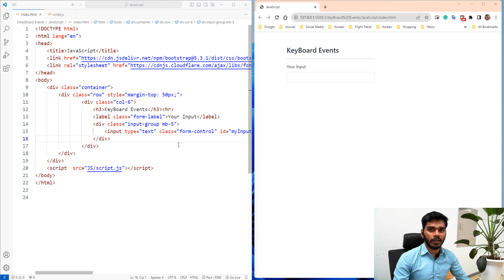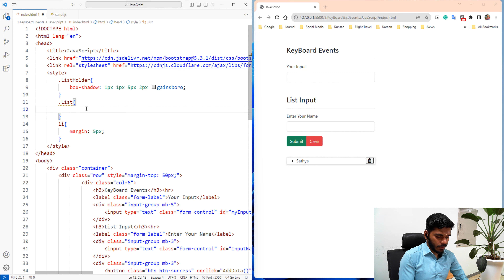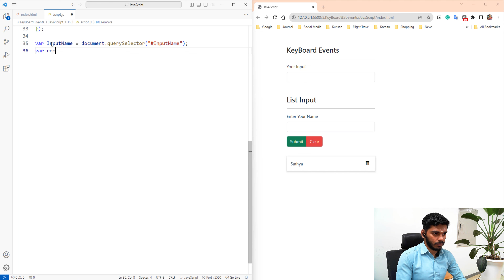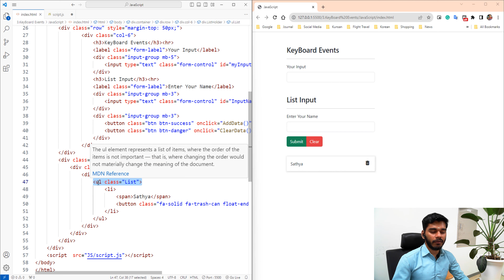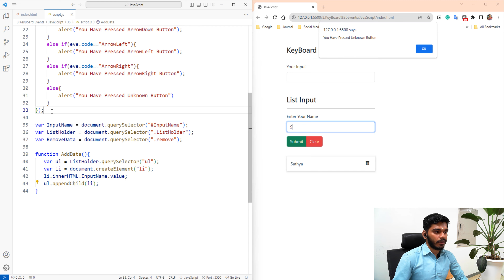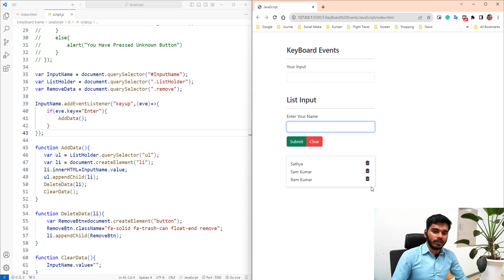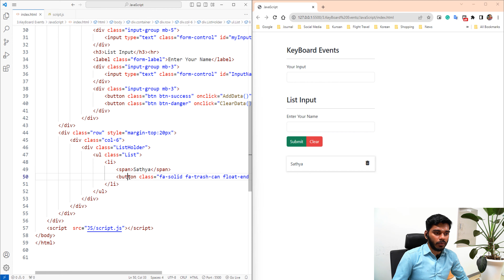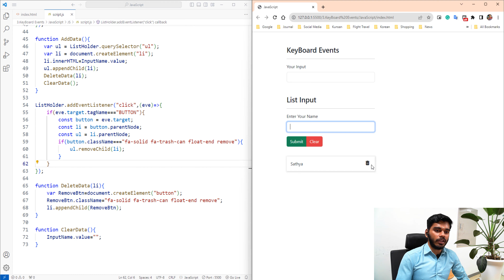Keyboard Event | Part-2 | JavaScript | தமிழில்.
Keyboard Event | Part-1 | JavaScript | தமிழில்.